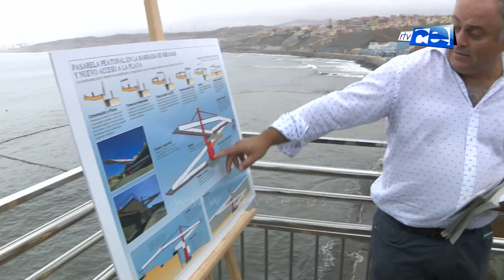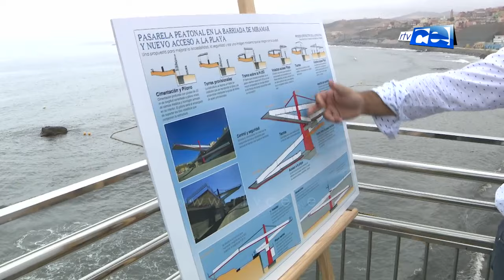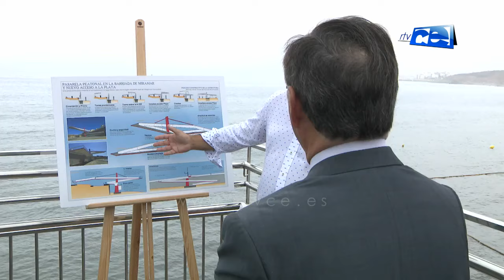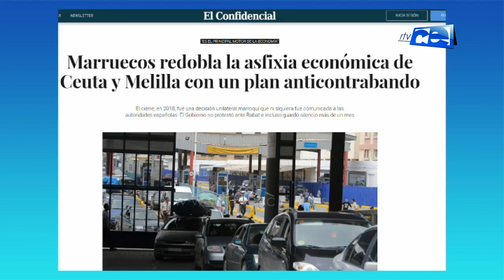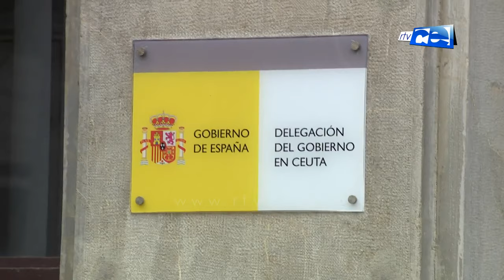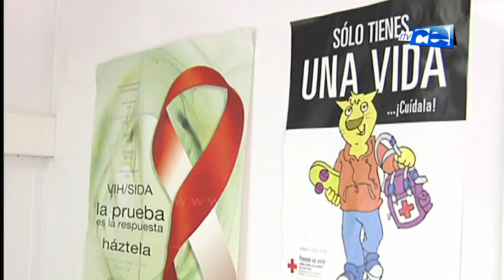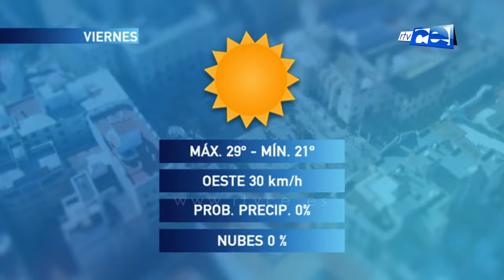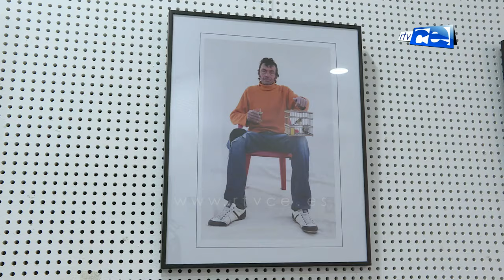NOTICIAS CEUTA 01 08 2019 2ª EDICIÓN